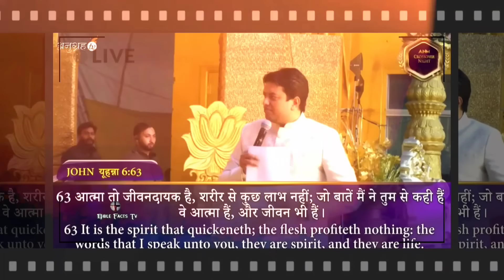प्रोफेट बजिंदर सिंह से सवाल करने पर अंकुर नरूला जी को ही बोला अपनी चर्च पर दो ध्यान 🫠